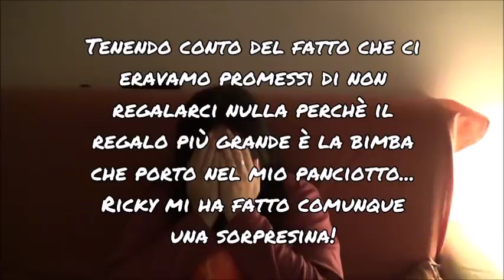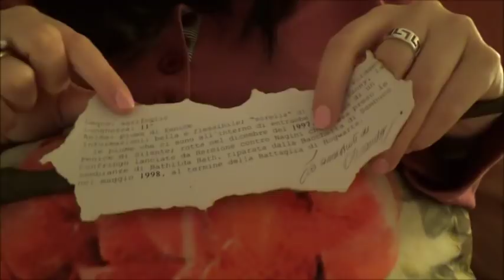E' TARDI, E' TARDI!!!! ⏰ // Vlog // Robertina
Ricetta torta margherita 🥧 :

INGREDIENTI:

3 uova
125 gr di farina
150 gr di zucchero
100 gr di burro
50 ml di latte
1 bustina di vanillina
3/4 di bustina di lievito per dolci

 La ricetta è facilissima e si prepara in poco tempo.

Ricetta e consigli:

Per preparare un’ottima torta margherita si deve mescolare per bene il burro con lo zucchero, unire un uovo per volta prima di aggiungere la farina, gli aromi e il latte. Ecco questi sono passaggi principali da seguire, naturalmente il burro deve essere a temperatura ambiente così come anche le uova che non devono essere assolutamente fredde di frigorifero. In questo modo si amalgamano perfettamente all’ impasto rendendolo liscio ed omogeneo. Infatti ogni volta che voi aggiungete un ingredienti dovete sempre lavorare l’impasto fino a portarlo sempre ad una consisteva liscia ed omogenea.

PREPARAZIONE:

Mettere il burro morbido in una ciotola, unire lo zucchero e lavorare con le fruste fino ad ottenere una crema.
Unire il primo uovo, farlo amalgamare completamente e poi aggiungere quello successivo. Ripetere lo stesso procedimento e poi unire l’ultimo uovo amalgamando per bene.
Con un setaccio aggiungere la farina e il lievito. Mescolare con cura e aggiungere un pizzico di sale.
Aggiungere il latte a filo e dopo aver amalgamato perfettamente l’impasto. Versarlo in uno stampo imburrato ed infarinato da 22-24 centimetri di diametro.

Non appena il forno si è preriscaldato a 180°C infornare la torta è lasciar cuocere per circa 25-30 minuti. Al termine della cottura, lasciar intiepidire prima di toglierla dalla stampo. Dopodiché sistemarla su di una gratella per dolci per farla raffreddare.

Una bella spolverata di zucchero a velo renderà tutto più magico e gustoso!

BUON APPETITO!

Baci

Roby